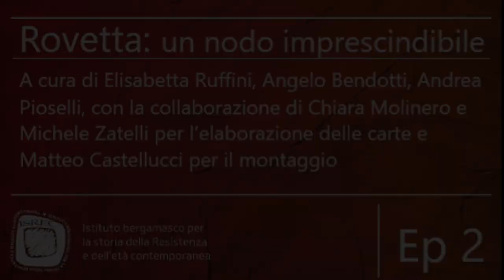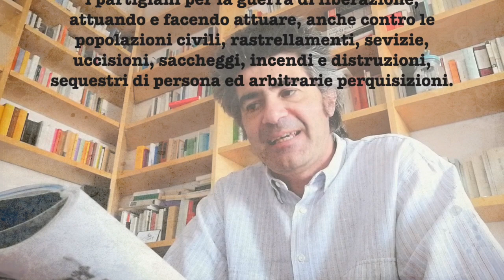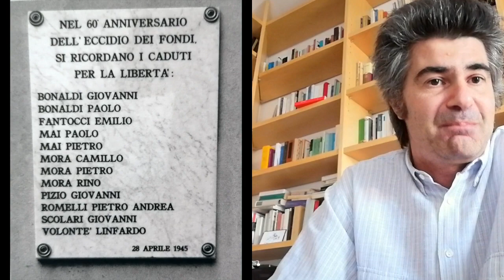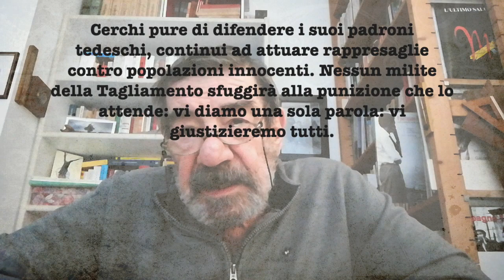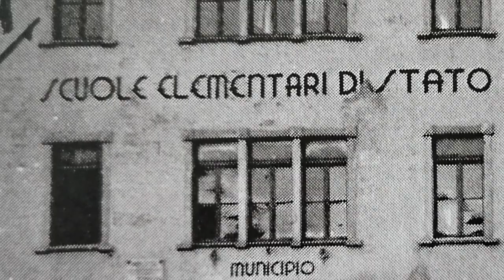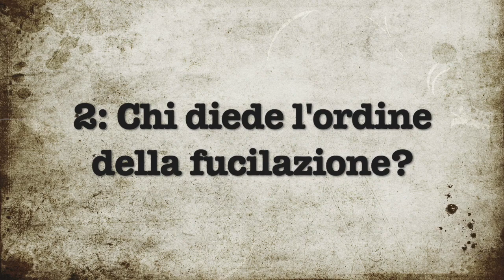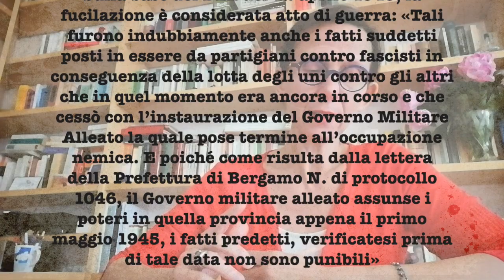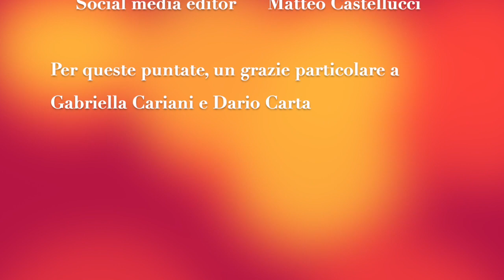Rovetta, 28 aprile 1945 | Episodio 2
Con questa puntata chiudiamo lo speciale sui fatti e le biografie che si intrecciano verso quel 28 aprile 1945. Andrea Pioselli racconta l’epilogo dei militi della Tagliamento, Angelo Bendotti ricostruisce il processo cui furono sottoposti. Nel ripercorrere gli ultimi giorni di questa storia, a Clusone e Rovetta, Elisabetta Ruffini solleva interrogativi rimasti irrisolti.

A cura di Elisabetta Ruffini, Angelo Bendotti, Andrea Pioselli
Elaborazione della mappe | Chiara Molinero e Michele Zatelli
Social media editor | Matteo Castellucci

Un grazie per il sostegno a queste puntate su Rovetta a Gabriella Cariani e Dario Carta